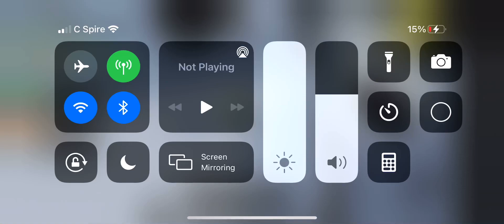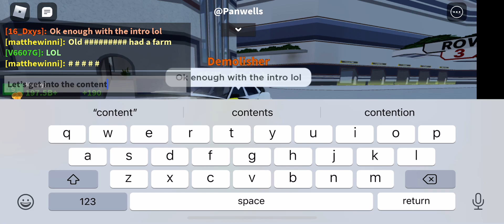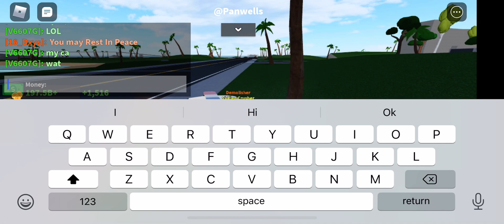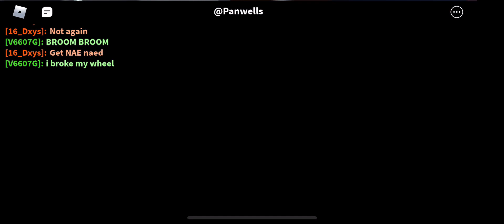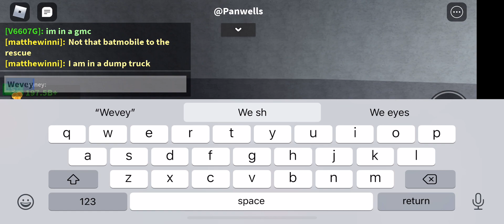Rocket-Cop Vs The Criminal (Car Crushers 2 UPDATE 29)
So we will be chasing a criminal today and wrecking the crap out of his cars